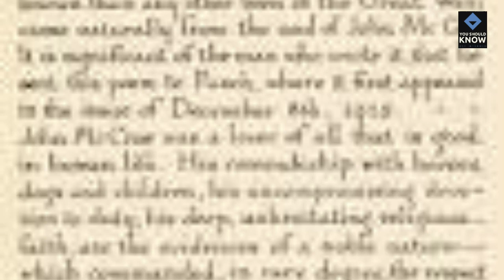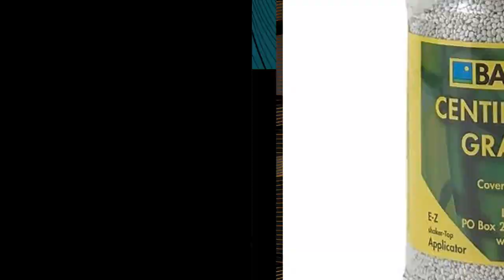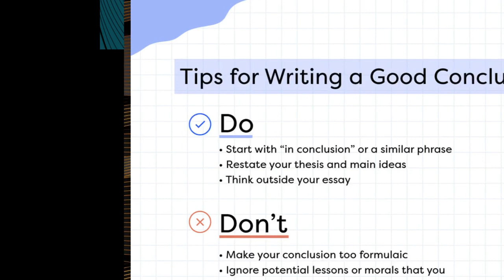Top 10 Multiplayer Games for a Thriving Gaming Community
Connect with friends and rivals alike with our selection of the top 10 multiplayer games for a thriving gaming community. Whether you prefer cooperative adventures or competitive showdowns, these games offer endless opportunities for camaraderie and competition.